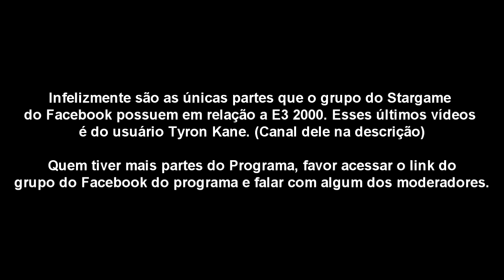Electronic Entertainment Expo 2000 - E3 2000 - 07 (Final?) Capcom e Namco | Stargame Multishow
Essas duas partes estão com algumas partes incompletas, mas está de bom tamanho.

Bom, são essas partes que possuo da E3 2000 do Stargame. Quem tiver as outras partes, favor ir no grupo do Facebook. Link está abaixo.

Destaques da Capcom:

Spawn
Power Stone 2
Marvel vs. Capcom 2: New Age of Heroes
Street Fighter III: 3rd Strike
Capcom vs. SNK: Millennium Fight 2000
Gunbird 2
Resident Evil Zero
Resident Evil Survivor
Breath of Fire IV
Dino Crisis 2
Megaman X5
Street Fighter EX3
Onimusha